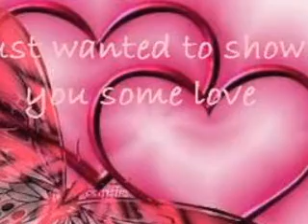Tony Mateo "Juro que te amo" de David Bisbal .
Fotomontage de la cancion Juro que te amo en la fabulosa voz de Tony Mateo .